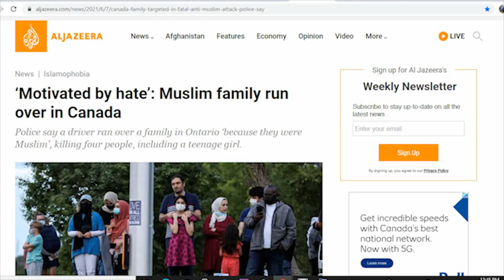La femme musulmane n'est pas acceptée, on est tolérée. (Courte)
La femme musulmane n'est pas acceptée, on est tolérée.

Le projet de loi 21 a un impact colossal sur les femmes musulmanes canadiennes. La loi interdit aux fonctionnaires de porter les symboles religieux au Québec y inclus les enseignant(e)s, les avocat(e)s, les policier(ère)s, etc. Depuis le dépôt du projet de loi 21 en mars 2019, les femmes portant le hijab ont subi plusieurs incidents haineux ainsi que de la cyberintimidation. Ce projet de loi a incité certaines personnes à essayer de dévoiler les femmes en public soit dans la rue ou dans le transport en commun et de les intimider.
Dans cette vidéo développée par le Conseil canadien des femmes musulmanes de Montréal, les femmes s'expriment de façon unanime, contre le projet de loi 21, le qualifiant de discriminatoire, sexiste et inconstitutionnel. Le projet de loi s’avère être une attaque frontale contre les droits de la femme. « C'est une attaque directe contre le choix des femmes et leur corps. Nous défendrons nos droits », exclament les femmes musulmanes du Québec.